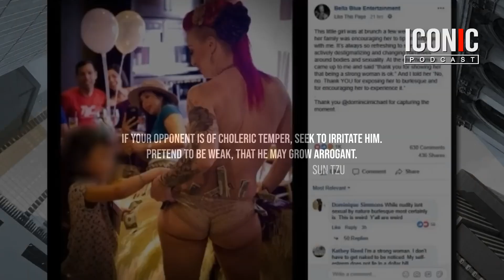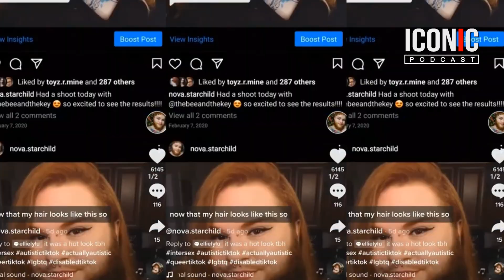Psywars | All The World's A Stage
Inside look into Psywars Documentary.

Here's an inside look into what's to come in our next documentary: Psywars | Enemies of Civilization.

Larger projects like these take time and resources and will most likely be demonetized or removed from social platforms.

Thank you all for your patience and support. We are excited to announce our return with 3 separate podcasts:

- The Iconic Podcast (the original podcast)
- Cyvilan Podcast
- GKF2 (God, King, Father, Friend) Podcast

...to see all merchandise for each podcast.  Please see the following linktree via:

Tragedy & Hope

The Anglo-American Establishment

On the Nature of Revolution (The Marxist Theory of Social Change) - Herbert Aptheker

Color, Communism and Common Sense - Manning Johnson

The Revolution Betrayed - Leon Trotsky

And Not A Shot Fired - Jan Kozak